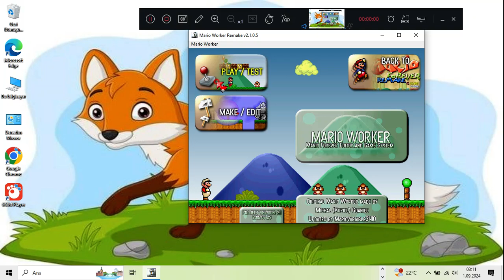Furkan 8-1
link